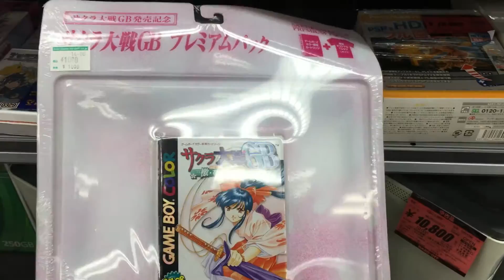Retro Game Shopper Japan - Hard Off - Uji Store - Kyoto Prefecture - ハードオフ 宇治店 京都府